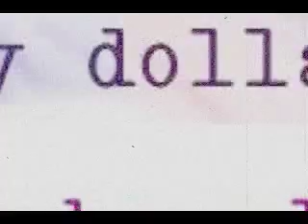Red Eye Clips: Janice Dean and Andrew Levy!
A few clips from Thursday night's program, featuring Andrew Levy on whether Bush will ever be forgiven by Muslims, and Janice Dean acting out a scene from Miss New Jersey's past.